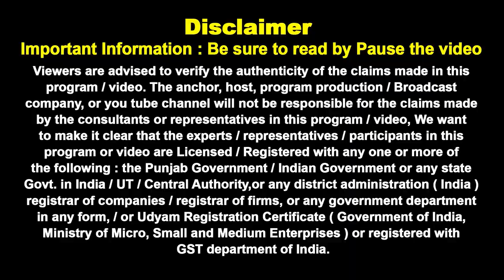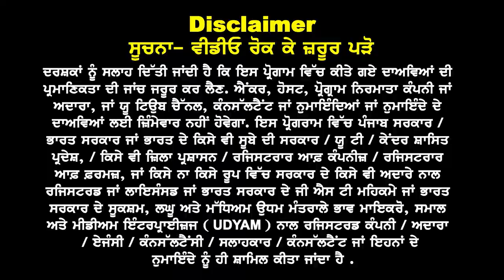Australia : Good News I Pending Files Results Fast | Nov Intake 24 | Australia Study Visa Updates 24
Australia : Good News

Pending Files Results Fast

Skill courses More Visa

Nov Intake 24 Seats open